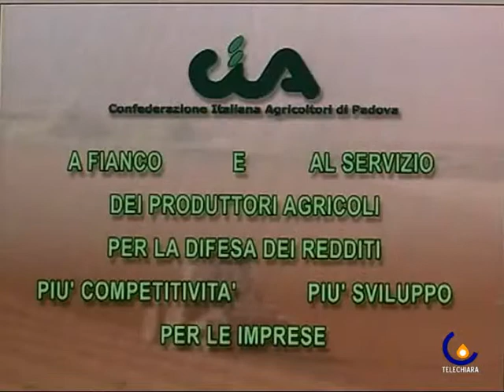CIA 26-10-11 Dal campo alla tavola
Padova - Con la Cia di Padova alla scoperta del mondo agricolo nella trasmissione 'Dal campo alla tavola' (Sartore Paola)